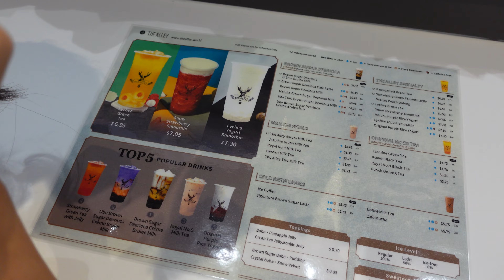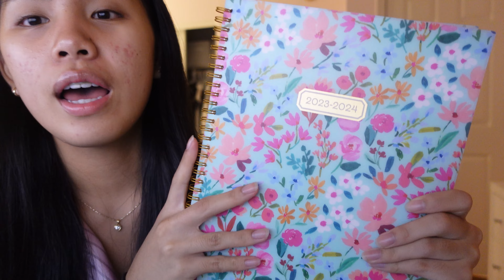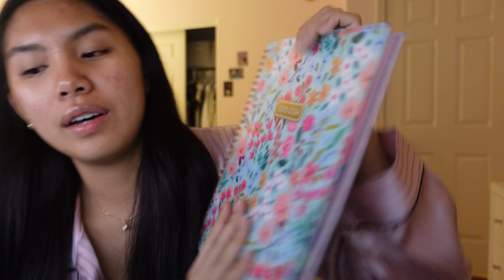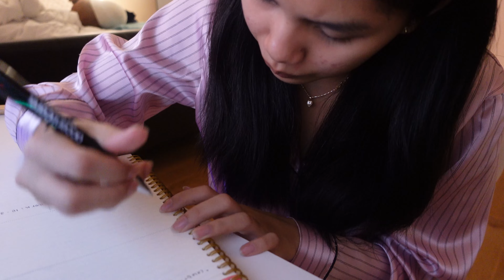afterschool vlog! (boba, thai food, studying)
Hi guys, enjoy this vlog of my high school's football game! It's a pretty big deal here in America lol! I'm glad I got the opportunity to document a few of my last high school memories!

PAID ACTORS:
- antonio
- john
- ruby
- angeline